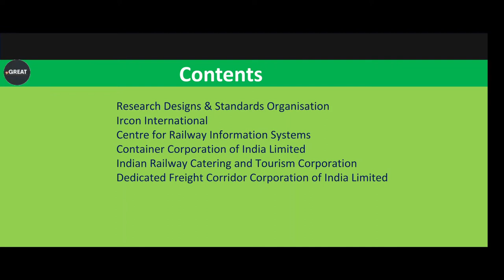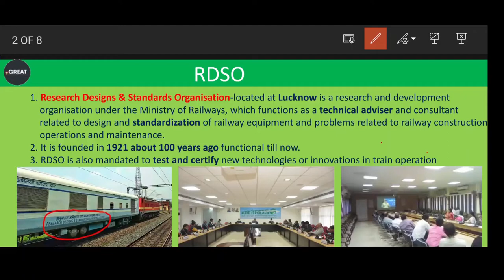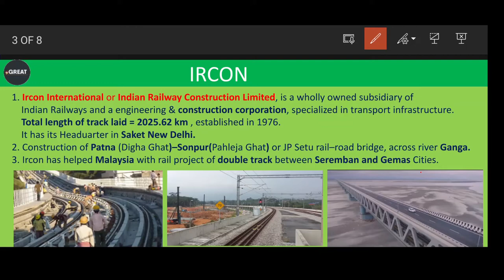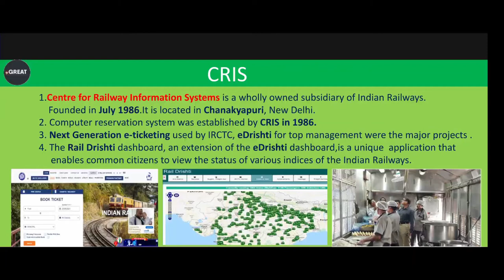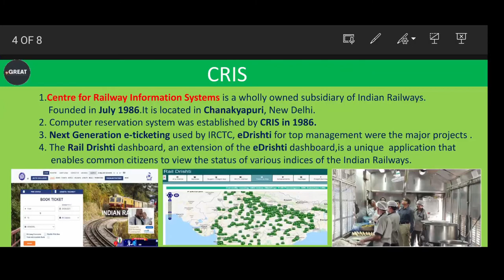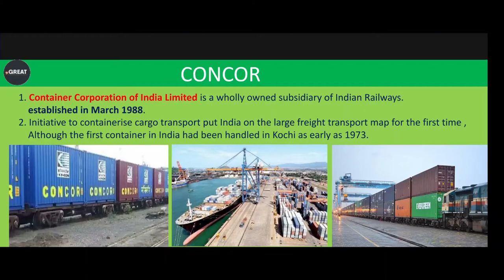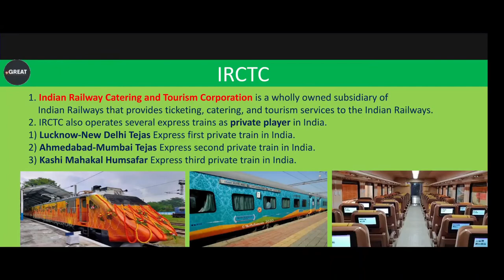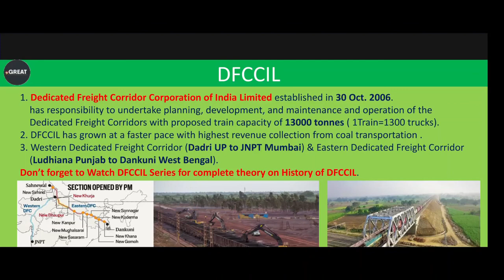Class-02 | History of Indian Railways and DFCCIL | Jr Executive | Executive operation & BD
In this session, I will discuss on Class-02 History of Indian Railways & DFCCIL.
 A must watch video for all Indian Railway & DFCCIL Lovers. Keep Learning!!